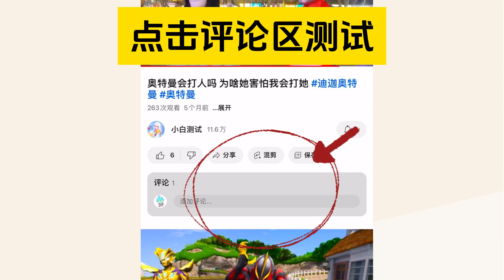🔗 【链接】 你的天命玩具是什么 点击测试 小亿测试